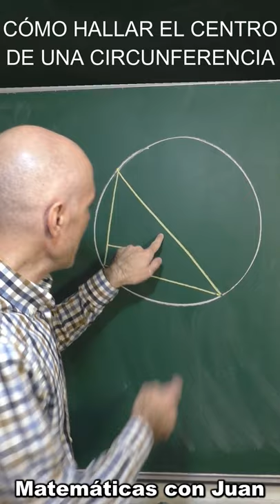CÓMO HALLAR EL CENTRO DE LA CIRCUNFERENCIA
Cómo hallar el centro de la circunferencia. Tenemos una circunferencia y queremos saber dónde está el centro de ella. Una buena estrategia es la siguiente:
Dibujamos una triángulo rectángulo inscrito en la circunferencia. Resulta que la hipotenusa va a ser el diámetro de la circunferencia y obviamente, el punto de medio de la hipotenusa será el centro de la circunferencia.